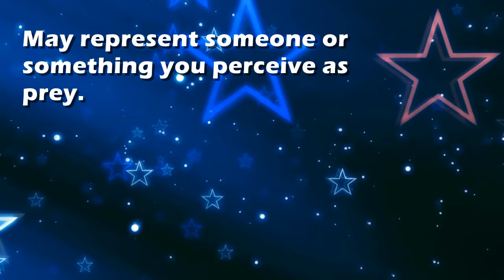Prey : Dream Interpretation and Dream Meaning by TellMeMyDream.com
What does dreaming about 'prey' means?
In this video from TellMyMyDream.com we explain and interpret the meaning of a dream about  the 'prey' psychic symbol

The symbol: prey in a dream can be interpreted and explained as follows
'May represent someone or something you perceive as prey.'.